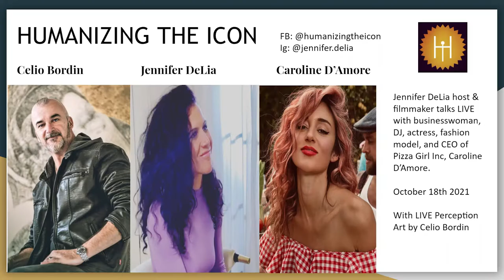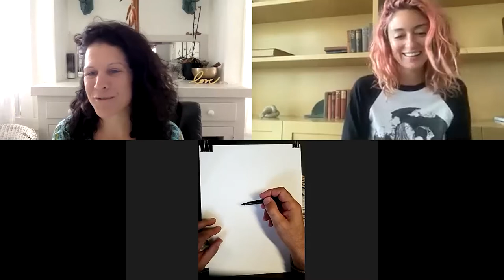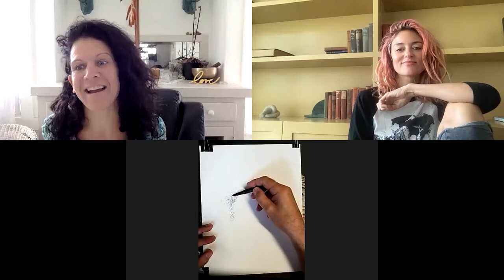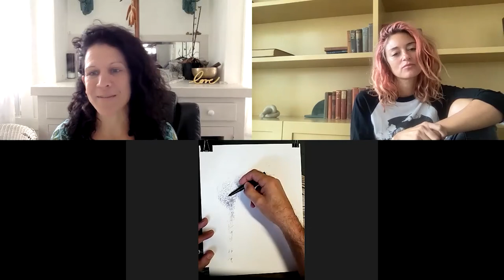Humanizing The Icon: Jennifer DeLia hosts Caroline D'Amore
Filmmaker Jennifer DeLia chats with Caroline D'Amore, while artist Celio Bordin transforms the chat into Live Art

This channel is about Art as the Heartbeat of Humanity... Welcome to a prolific chat series hosted by Jennifer DeLia with Perception Artist, Celio Bordin & WebSeries WHY NOT CHOOSE LOVE? A MARY PICKFORD MANIFESTO is partially featured here

IG & Facebook | @HumanizingTheIcon
Jennifer DeLia | @jennifer.delia
Celio Bordin | @Celio_bordin
Caorline D'Amore | @Carolinedamore